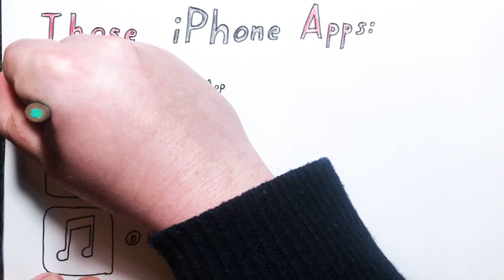2023 Mar 5 - Matt Hancock WhatsApp Messages Leaked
News summary for a week in which Matt Hancock's WhatsApp messages from 2020/21 were leaked to the Telegraph